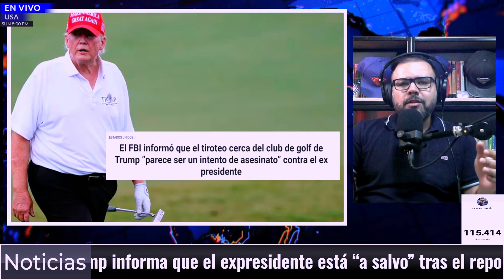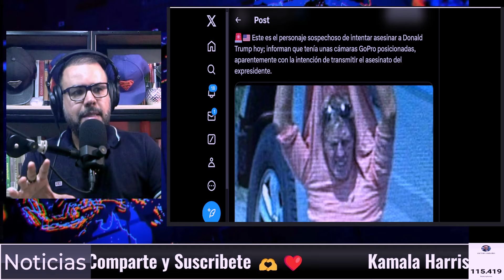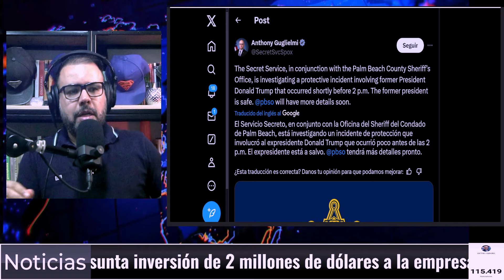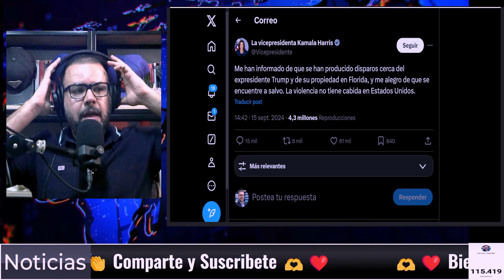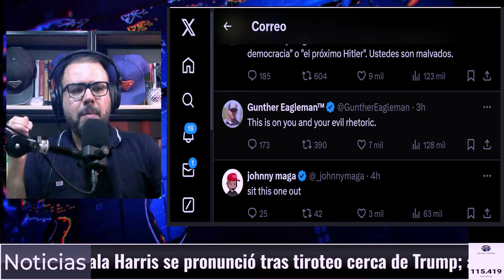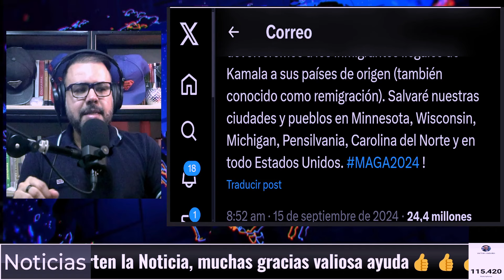🔴 Este es el Presunto Sospechoso Que INTENTO Acabar con Trump en Florida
Un nuevo hecho sobre un posible atentado contra el expresidente y actual candidato del partido Republicano a las elecciones en Estados Unidos, Donald Trump, tiene en máxima alerta a las autoridades norteamericanas, luego de que se presentaran disparos cerca de donde se encontraba.

Lo último que se conoce es que el FBI confirmó que se encuentra adelantando las investigaciones del caso y que las primeras pesquisas apuntan a que el tiroteo cerca de Trump “parece ser un intento de asesinato”. Trump estaba jugando al golf en el Club Internacional de Golf Trump de West Palm Beach, en Florida, según informó la cadena CNN. El club fue clausurado de inmediato y Trump fue llevado a un lugar seguro. Varias fuentes apuntan a que el Servicio Secreto, encargado de la seguridad de Trump, abrió fuego contra el sospechoso.

A new development regarding a possible attack against former president and current Republican candidate for the US elections, Donald Trump, has the US authorities on high alert, after shots were fired near where he was.

The latest news is that the FBI confirmed that it is carrying out investigations into the case and that initial inquiries indicate that the shooting near Trump “appears to be an assassination attempt.” Trump was playing golf at the Trump International Golf Club in West Palm Beach, Florida, according to CNN. The club was immediately closed and Trump was taken to a safe place. Several sources indicate that the Secret Service, in charge of Trump's security, opened fire on the suspect.

En el Canal de Victor Londoño, Creamos contenido de noticias, actualidad, análisis político, opinión y entrevistas que abarcan una amplia gama de temas relacionados con la política y las noticias. El canal presenta a Víctor Londoño como anfitrión, quien discute temas políticos y sociales actuales. El enfoque principal del canal es el análisis de noticias y proporciona una perspectiva crítica sobre los eventos actuales. Si está interesado en mantenerse actualizado sobre los eventos políticos actuales y desea una perspectiva ácida y crítica, este canal podría ser una excelente opción para usted.